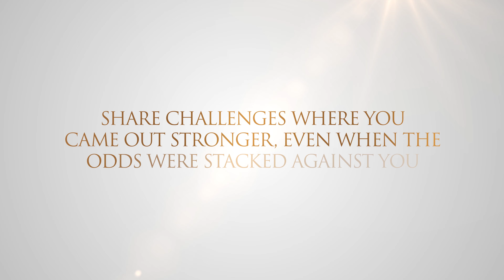Dr. Sara Saeed Khurram – Yeh Watan Tumhara Hai – AKD Securities Ltd.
Yeh Watan Tumhara Hai, a campaign by AKD Securities Limited to celebrate the achievements of women across various fields, emphasizing their pivotal role in forming the foundations of a successful, prosperous and equitable Pakistan.

Dr. Sara Khurram is the Co-Founder of an online platform SehatKahani that provides female doctors the feasibility to consult their patients online from the comfort of their homes. It's a network that provides quality healthcare to people all around Pakistan providing access to over 100 million people through her platform. A True inspiration making a difference during this pandemic.